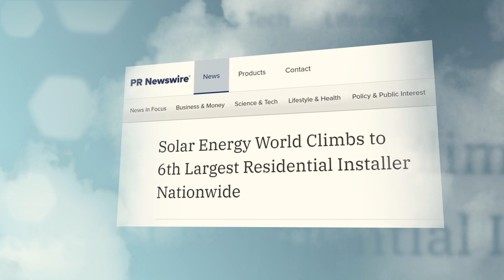Solar Energy World in The News! Though September on WJLA-TV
Throughout September on WJLA-TV / ABC 7 News, several big solar updates, including details on the "Fall of the Solar Titans" as local solar / Solar Energy World continues to rise! (Ascending to Top 6 among all residential installers across the USA). Keep an eye out for your SolarPoweredMinute!

Also, are you ready to look into solar? Give Solar Energy World a call to start saving today at 877-SOLAR-TV or book your free analysis – and be sure to mention you saw us on Good Morning Washington / WJLA!